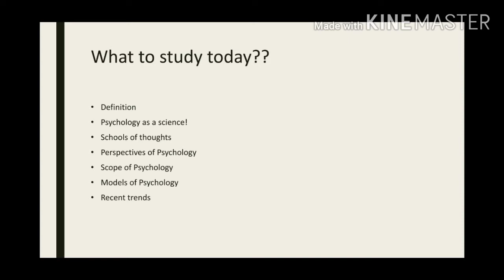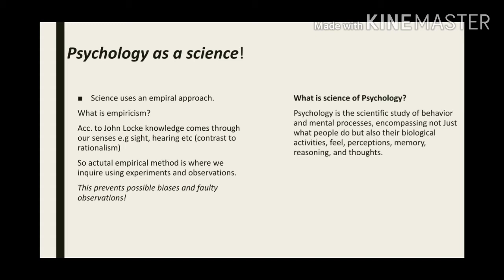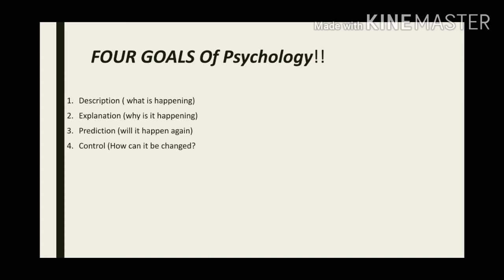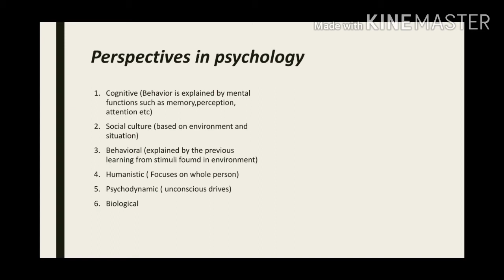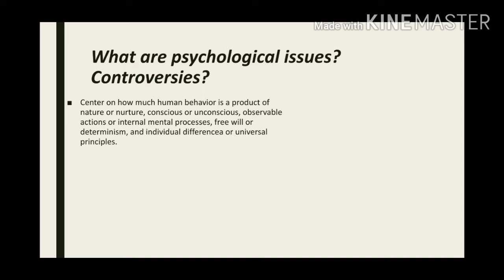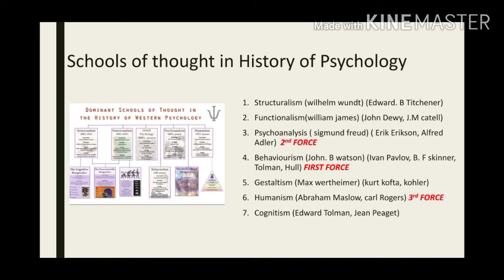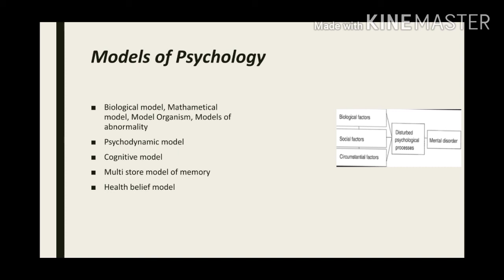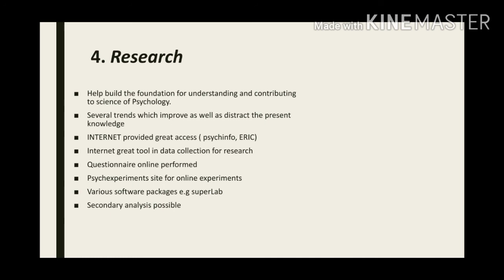Psychology IntroductionCSSPMS|science|Schools of thought|Perspectives|Scope|Trend|Academic Education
Hey Everyone!
welcome to Academic Education channel
what do we have in this video for you:

1)Definition of Psychology
2)Psychology as a science
3)Schools of thought
4)Perspectives of Psychology
5)Scope of Psychology
5)Models of Psychology
7)Recent trends of Psychology